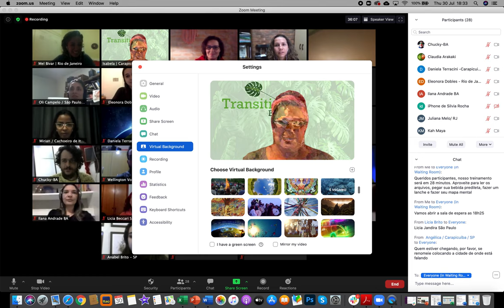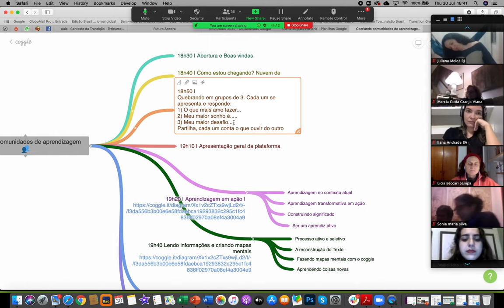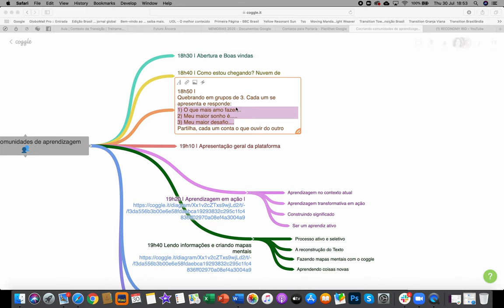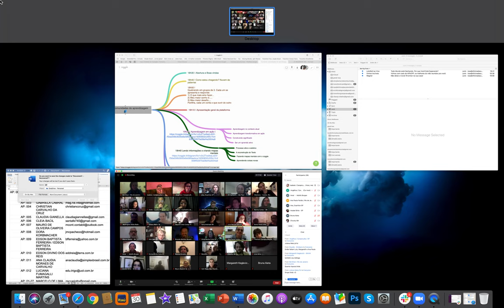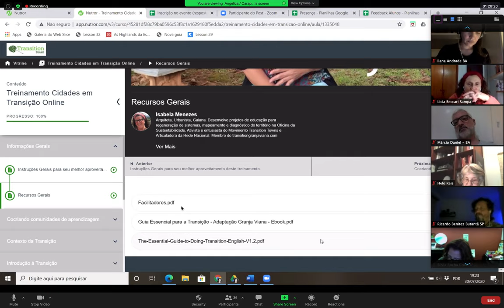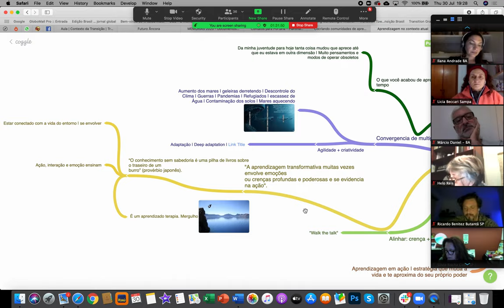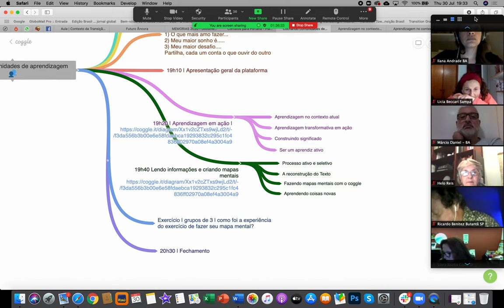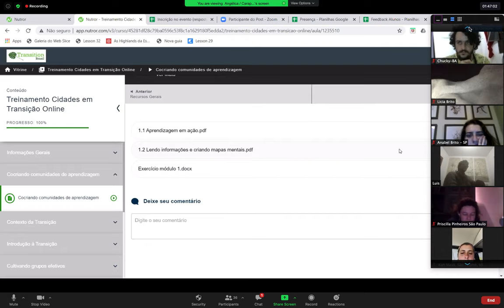Cocriando Comunidades de Aprendizagem | Aula 1 | 1º Treinamento Online de Transição